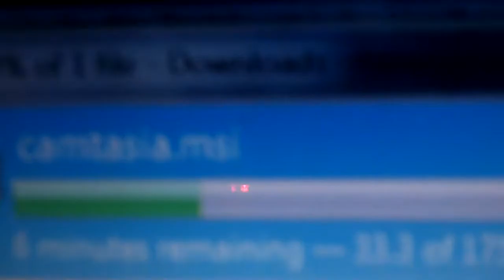GUY FLIPS DRIVERS ED CAR! (4.29.11 - YTO Day 119)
Some Taiwanese culture, with a car flipping over.

-YouTube Orbit Day 119-
LINKS
Fans (Exclusive Videos)